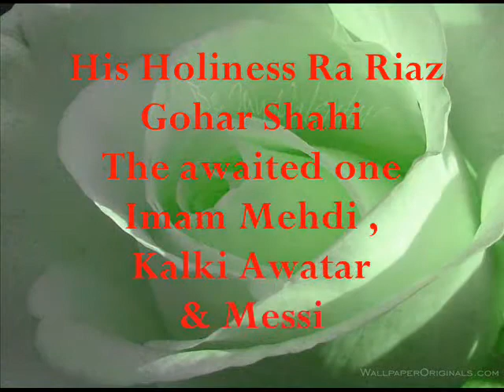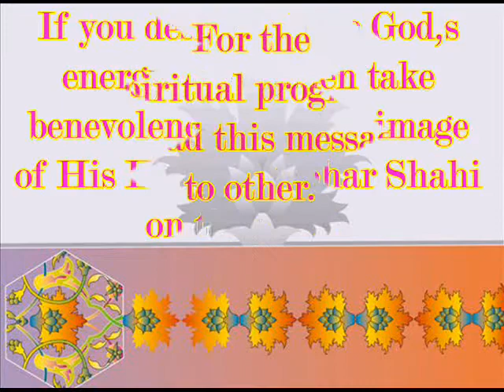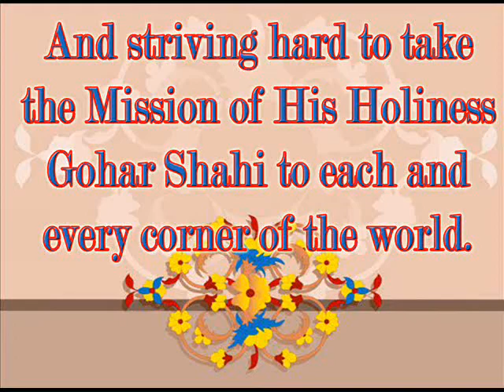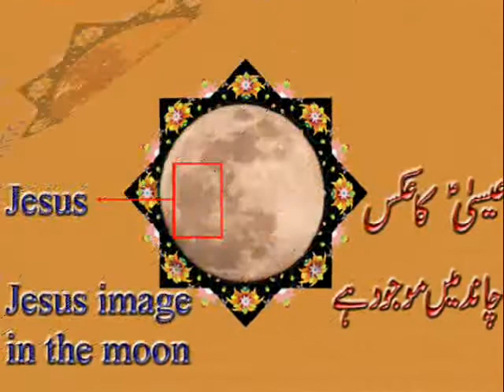The Awaited One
His Lordship Ra Riaz Gohar Shahi (The Awaited and Promised Mehdi, Messiah and Kalki Avatar)
Mehdi/Messiah Foundation International